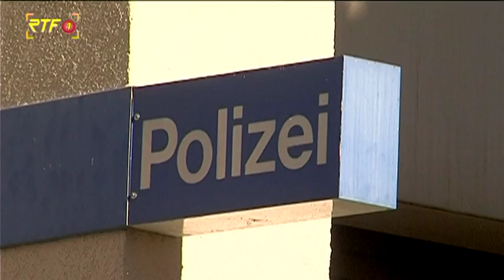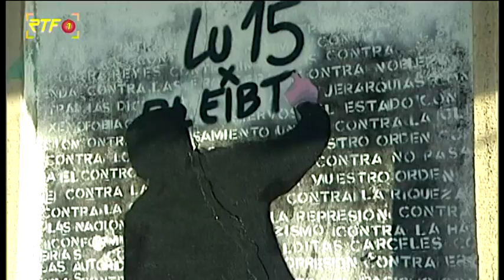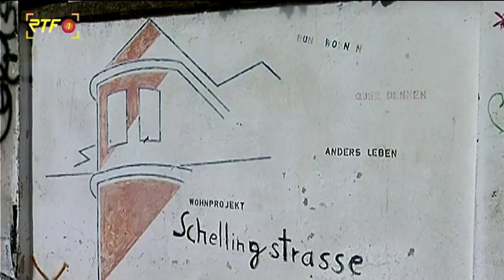Zu Unrecht überwacht?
Bewohner der Schellingstraße in Tübingen erheben Vorwürfe gegen Polizei und Staatsanwaltschaft